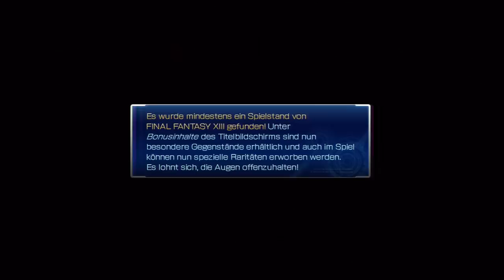Let's Play Final Fantasy XIII-2 (100% + Achievements) (HD) Part-1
Die gleichen Bedingungen wie beim Vorgänger:

Ich werde viele Challenges in diesem Let's Play machen, um euch zu zeigen, dass auch starke Gegner fallen können auch wenn ihr nicht so stark seit. Und ich werde alle meine Tipps und Tricks mit euch teilen, wie ihr am besten durchs Spiel ohne Probleme kommen könnt.

Gruß, euer HT :)